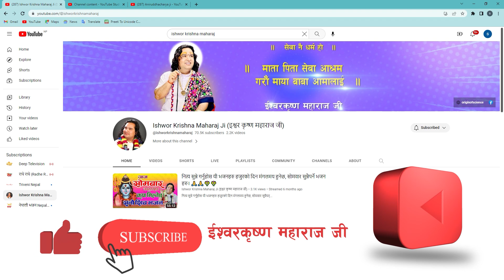के भगवान हुनुहुन्छ ? हुनुहुन्छ भने कसरी देख्ने ? || By Ishwor Krishna Maharaj Ji